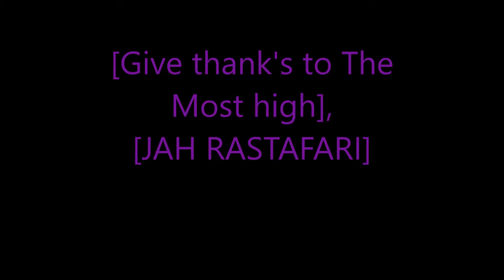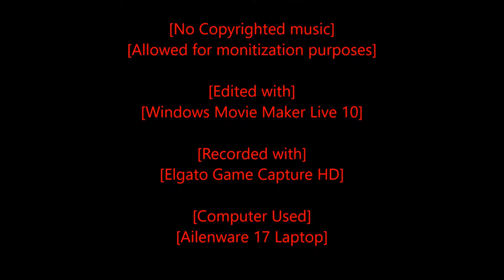Rastafari Exposed Red Dead Redemption Hardcore Mode Ep 21 Finshed